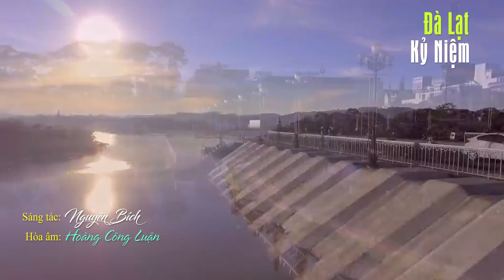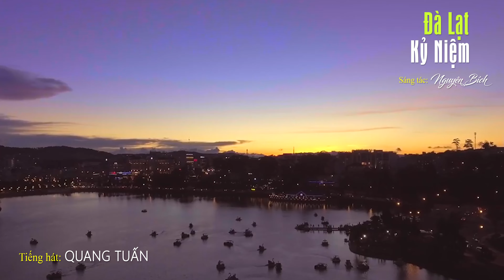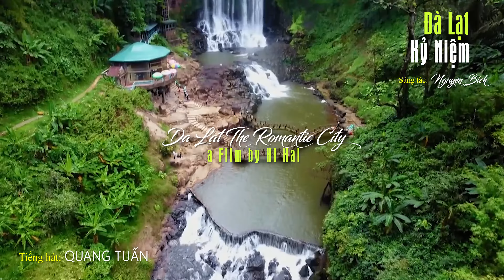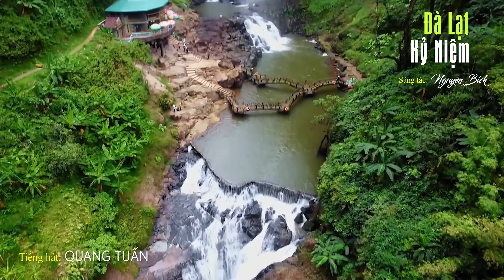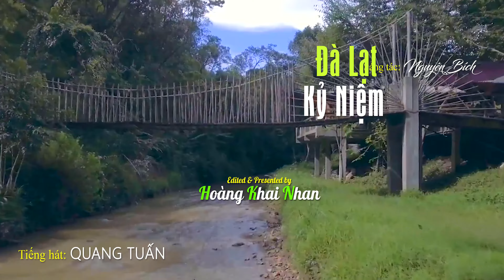Đà Lạt Kỷ Niệm [Nguyên Bích] Quang Tuấn (4K)